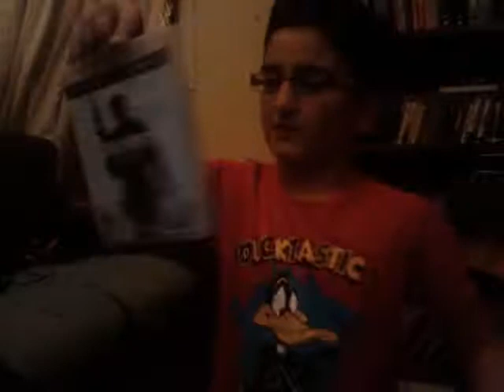My Top 5 PS3 Games (My Opinion)